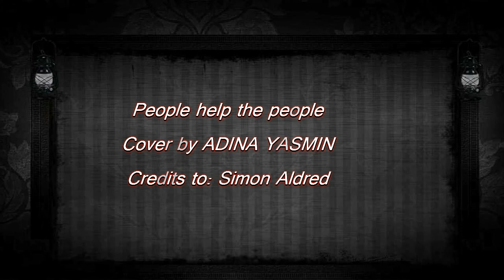PEOPLE HELP THE PEOPLE Cover by ADINA YASMIN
PEOPLE HELP THE PEOPLE (Cover)
Cover by ADINA YASMIN
2013
Author: SIMON ALDRED